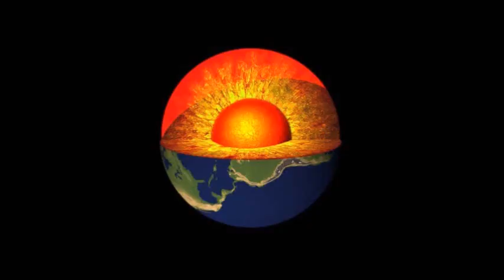Wrestling Fightnight 179: Z-Familia vs Wiener Brut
Z-Familia (Dead & Undead) vs Wiener Brut (Liesinger Loisl & Austrian Rebel)